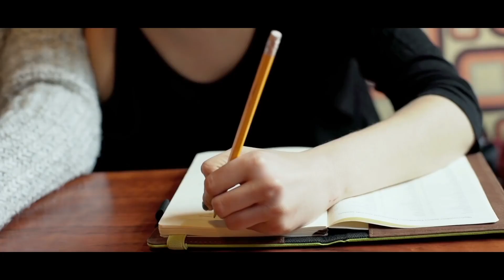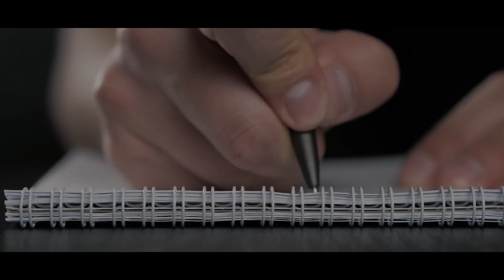Une méthode qui changera votre vie et vous permettra de surmonter les croyances négatives | Marisa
Si vous voulez améliorer votre image de soi et cesser d'avoir peur de l'échec, rejoignez la Masterclass GRATUITE de Marisa Peer ⏩

🎤 À propos de Marisa Peer :

On avait dit à Marisa Peer qu’elle ne serait que nourrice car elle n’avait pas les qualités requises pour réussir dans la vie. Elle n’était pas assez brillante. Elle n’avait pas assez de confiance en soi. Elle n’était pas assez douée. Mais Marisa s’est opposée à ces jugements, et au lieu de devenir nourrice, elle est devenue thérapeute et a été élue meilleure thérapeute du Royaume-Uni par le magazine Tatler. Durant ces 25 dernières années, Marisa a coaché de nombreux clients dont des membres de la famille royale britannique, des stars du rock, des célébrités d’Hollywood, des athlètes olympiques, des dirigeants politiques et des PDG d’entreprises multimillionnaires.

Depuis 2015, Marisa a aidé plus de 100.000 membres de Mindvalley à assimiler ces nouveaux modes de pensées à travers de ses fameuses séances d’Hypnothérapie de Transformation Rapide. Que ce soit lors de sa remarquable Masterclass, ou lors d’apparitions en direct dans des évènements tels que le A-Fest, la Mindvalley Reunion, ou le Mindvalley University City Campus, les séances transformatrices de Marisa reçoivent toujours la note la plus élevée de la part des participants qui en sont ravis. Le programme Une Vie Sans Limites représente une excellente opportunité de tester par vous-même ce processus d’Hypnothérapie de Transformation Rapide pour que vous puissiez surmonter les obstacles qui se dressent sur le chemin menant à l’optimisation de votre potentiel.

🎓 Pendant cette Masterclass vous allez :

○ Expérimenter une séance de Thérapie de Transformation Rapide de 20 minutes en direct avec Marisa – Elle a été spécialement conçue pour stimuler la capacité de votre cerveau à reconnaître les croyances erronées et pour le reprogrammer afin d’obtenir une meilleure carrière, une vie privée plus épanouie, une plus grande estime de soi etc. Il s’agit de la même technique que Marisa utilise en privé avec ses clients pour enclencher une transformation neurologique instantanée et profonde.

○ Découvrir la différence de mentalité qu’il existe entre 99% de la population et l’élite mondiale du 1% avec laquelle Marisa travaille — Que ce soit chez les athlètes olympiques, les célébrités d’Hollywood, les membres de la royauté, les acteurs de cinéma, Marisa a identifié 8 façons de penser unique que cette élite possède et que vous pouvez vous aussi adapter facilement à votre vie, pour un éveil fabuleux. Vous serez surpris des résultats.

○ Comprendre la VRAIE clef du succès liée à CHACUN des domaines de votre vie. Transformer votre vie et obtenir d'excellents résultats deviendra aussi simple que changer de tenue. Un indice, cela est lié au fait de supprimer les vides qui ont été créés durant l’enfance (souvent dûs à un manque d’amour).